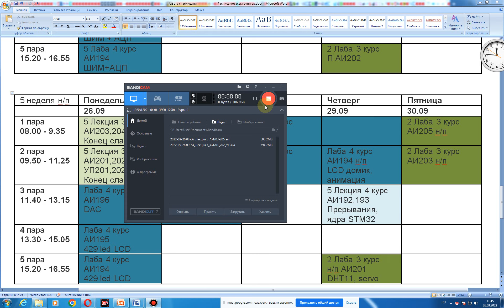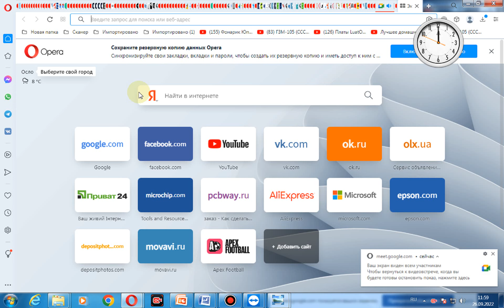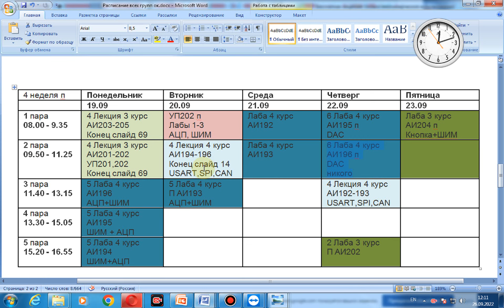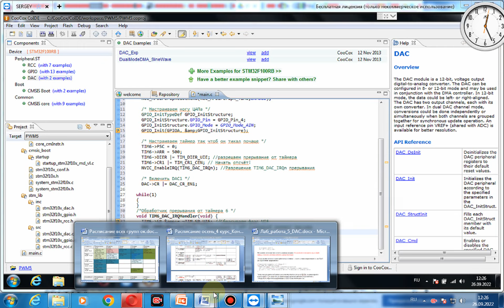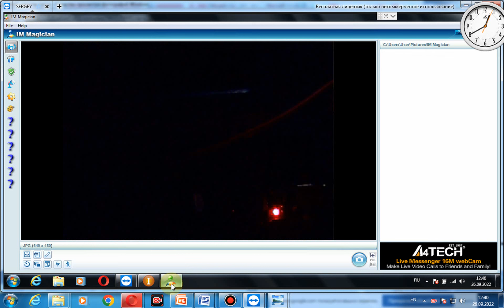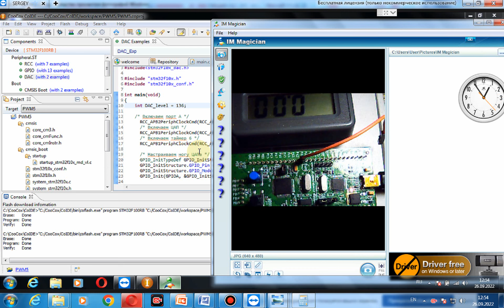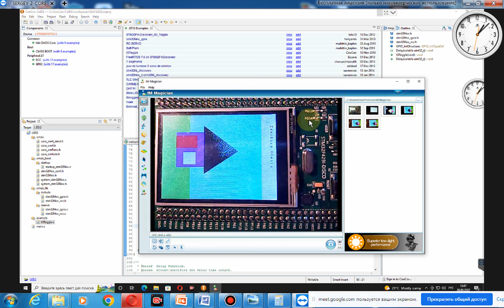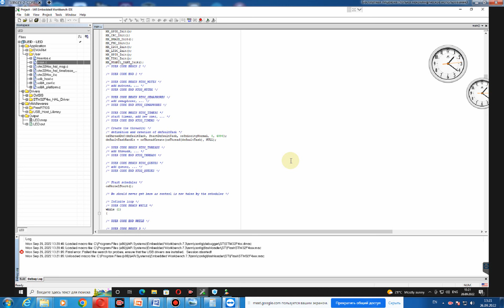2022 09 26 11 45 Лаба 6 АИ196